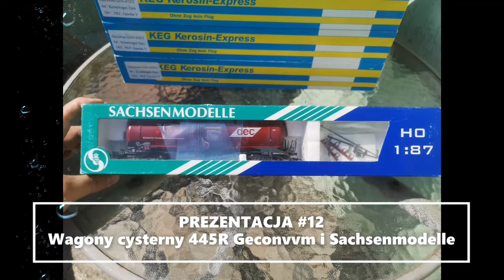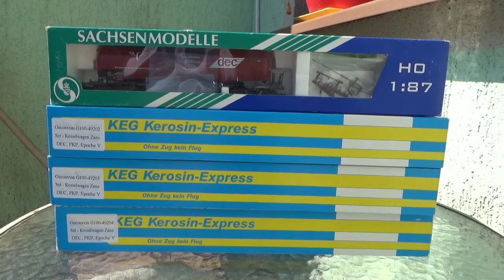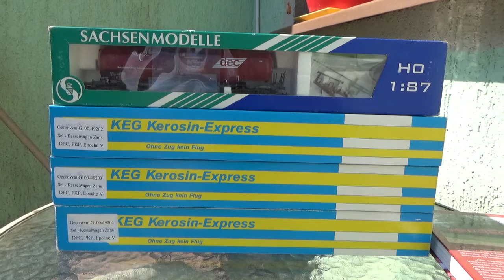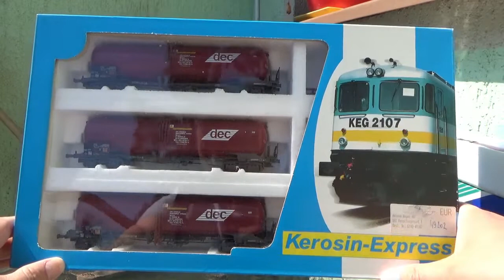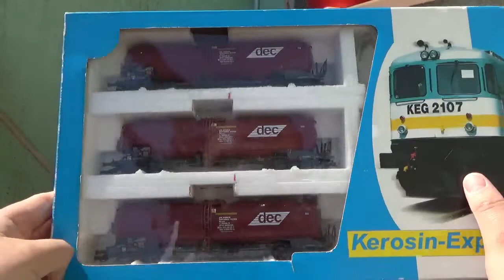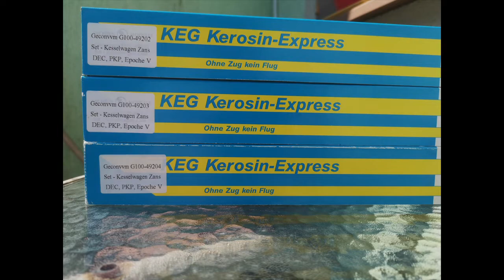PREZENTACJA #12 Cysterny DEC 445R Geconvvm i Sachsenmodelle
Kilka nowych cystern w mojej kolekcji, typ 445R - Zans.